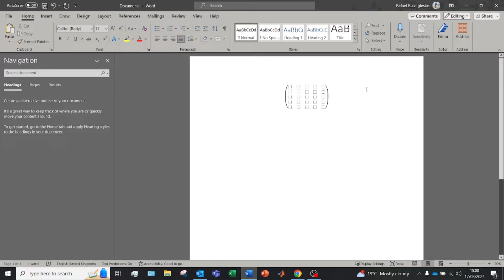Como Hacer MATRICES GRANDES EN WORD (2025) ✅ PASO A PASO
Verás cómo trabajar con matrices de gran tamaño en Microsoft Word!

En este video tutorial, aprenderás cómo trabajar con matrices de gran tamaño en Microsoft Word de manera eficiente y efectiva. Descubrirás técnicas y consejos prácticos para optimizar tu flujo de trabajo al crear, editar y organizar matrices complejas en tus documentos. Desde la generación inicial hasta la personalización avanzada, este tutorial detallado te proporcionará las herramientas necesarias para manejar matrices extensas sin complicaciones. Con instrucciones paso a paso y ejemplos prácticos, estarás listo para aprovechar al máximo las capacidades de Word y dominar el arte de trabajar con matrices grandes. ¡Prepárate para mejorar tu productividad y calidad de documentos con estas estrategias especializadas!

 ⭐ PALABRAS CLAVE ⭐
word
microsoft word
matrices
matrices grandes

Aprende a crear y trabajar con matrices grandes en Microsoft Word.
Tutorial detallado sobre cómo manejar matrices extensas en Word.
Descubre cómo generar y editar matrices de gran tamaño de manera eficiente en Word.
Optimiza tu flujo de trabajo con técnicas para manejar matrices extensas en Word.
Crea y personaliza matrices de gran escala para tus proyectos en Word.
Consejos prácticos para trabajar con matrices grandes en documentos de Word.
Simplifica la creación de matrices complejas con estas estrategias en Word.
Tutorial paso a paso para manejar matrices grandes de manera efectiva en Word.
Domina el uso de matrices extensas en documentos de Word con estos consejos.
Mejora tu productividad al trabajar con matrices grandes en Word.
Aprende a organizar y manipular matrices complejas en tus documentos de Word.
Descubre cómo hacer matrices de gran tamaño de manera fácil y rápida en Word.
Herramientas y funciones útiles para gestionar matrices extensas en Word.
Maximiza las capacidades de Word para trabajar con matrices de gran tamaño.
Optimiza tus documentos con matrices detalladas y bien organizadas en Word.
Cómo crear y editar matrices grandes en Word sin complicaciones.
Consejos y trucos para trabajar eficientemente con matrices en documentos de Word.
Simplifica la creación y edición de matrices complejas en Word con estos métodos.
Estrategias para manejar matrices de gran escala en documentos extensos de Word.
Aprende a estructurar y manipular matrices grandes con precisión en Word.